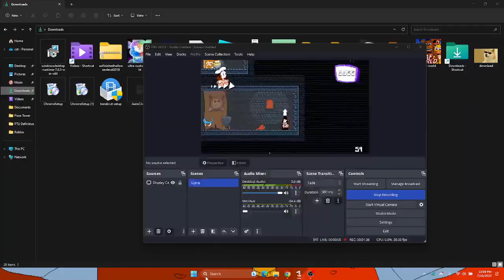Pizza Tower Demo Builds: Strongcold Noise Bossfight